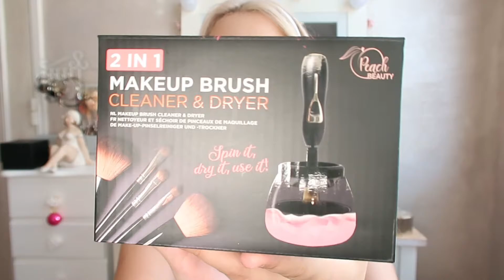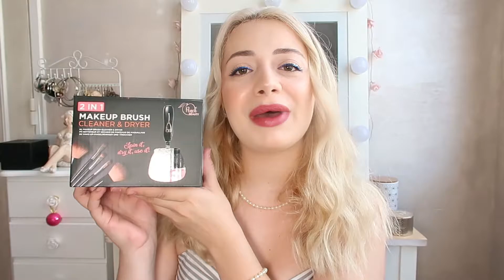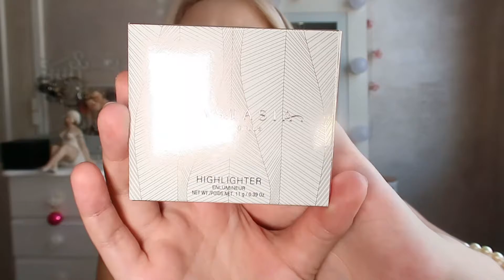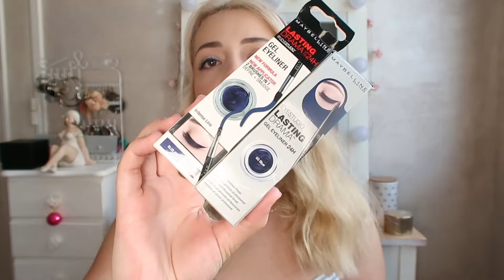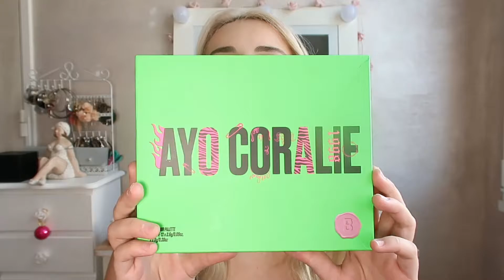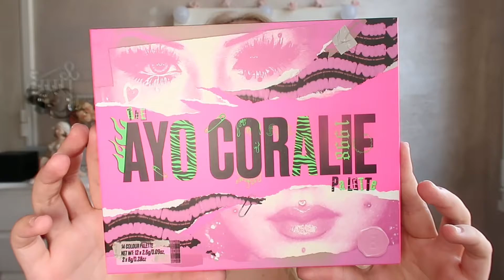GROS CONCOURS 1000 ABONNES ! (FERMÉ)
✨BIENVENUE DANS MON MONDE ✨

SOMMAIRE:

J'ai réalisé ce concours pour vous remercier de me soutenir, de m'aider à développer ma chaine, de pouvoir parler avec des passionnés et des personnes bienveillantes. Cette chaine m'a permis de rencontrer des personnes merveilleuses !
En tout cela me fait très très très plaisir et c'est un rêve qui s'est enfin réalisé grâce à VOUS !

J'AI ACHETE CES PRODUITS POUR VOUS!

POUR PARTICIPER:

1/ Etre abonné à ma chaine youtube et instagram
2/ Participer une fois en commentaire youtube et une fois par semaine si vous voulez optimiser vos chances
3/Pour avoir plus de chance, vous pouvez participer sur ma chaine instagram, sous la publication destinée en identifiant deux personnes
4/ Le concours va durer deux semaines et demi à partir de la publication de la vidéo
5/ Dans le commentaire youtube, ajouter votre nom instagram que je puisse vous contacter
6/ Ce lot est destiné pour un ou une gagnant(e)

QUESTIONS:

▶ PLACEMENT DE PRODUITS              👎
▶  LIENS AFFILES                                    👎
▶  PRODUITS GRATUIT                          👎

REPECT DE LA COMMUNAUTE:

JE PRONE LE RESPECT ET LA BIENVEILLANCE, MERCI DE RESPECTER CELA  !
LES COMMENTAIRES OFFENSANTS OU DESOBLIGEANTS, A L'ENCONTRE DE MES VALEURS SERONT SUPPRIMES!